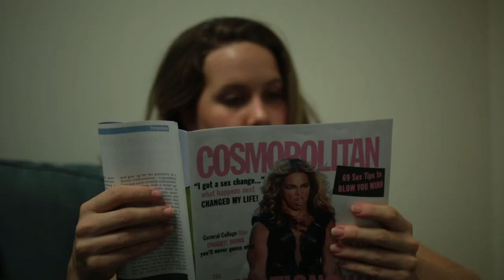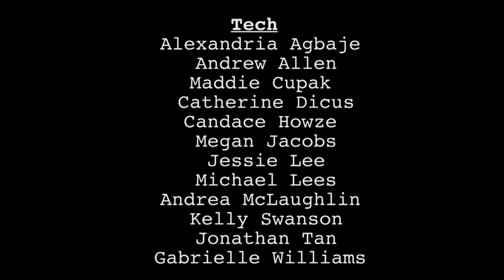General College - Episode 3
Nothing gold can stay in the lives of the students as they come to terms with their identities.

Writers: Alexandria Agbaje, Andrew Allen, Maddie Cupak, Catherine Dicus, Candace Howze, Megan Jacobs, Jessie Lee, Michael Lees, Kelly Swanson, Jonathan Tan, Chinelo Umerah, Gabrielle Williams, Christian Wisseh

Tech: Alexandria Agbaje, Andrew Allen, Cameron Bynum, Maddie Cupak, Catherine Dicus, Candace Howze, Megan Jacobs, Jessie Lee, Michael Lees, Andrea McLaughlin, Kelly Swanson, Gabrielle Williams

Actors: Lacey Buchanan as Clea, Cameron Bynum as Xavier, Kerry Cheng as Sarah, Rose Fall as Paige, Sarah Johnson as Cesare, Caity Kelly as Playboy Girl, Braxton Rickert as Bobby, Joseph Riley as Josiah, Daniel Pierce Theodore as Louis, Chinelo Umerah as Chinelo, Josh Weinstein as TA

Extra Actors: Andrew Allen as Nurse Ratchet
Stoners: Catherine Dicus, Candace Howze, Kelly Swanson
Kelly Swanson as Radio DJ

Producer: Kelly Swanson

We own no rights to the music in this episode.